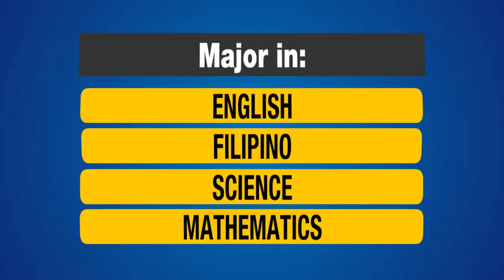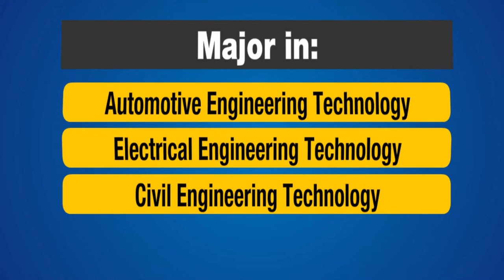ASCOT Undergraduate Programs Offerings SY 2020-2021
Always One Step Ahead Towards Aurora’s Development
Welcome to Aurora State College of Technology

The program offerings this coming
 school year 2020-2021 are the following:
ASCOT Undergraduate offers:
Bachelor of Science in Civil Engineering
Major in Construction Engineering and Management
Bachelor of Science in Electrical Engineering
Bachelor of Science in Mechanical Engineering
Bachelor of Science in Agriculture
Major in:
Animal Science
Crop Science
Bachelor of Science in Fisheries
Bachelor of Science in Forestry
Bachelor of Secondary Education
Major in:
English
Filipino
Science
Mathematics

Bachelor of Elementary Education

Bachelor of Technology and Livelihood Education
Major in:
Home Economics

Bachelor of Science in Information Technology
with Specialization in:
Application Programming
Digital Design

Bachelor in Industrial Technology
Major in:
Automotive Engineering Technology
Electrical Engineering Technology
Civil Engineering Technology
Food Technology

Bachelor of Science in Tourism Management
Bachelor of Science in Marine Biology

The last day of enrolment will be on August 27, 2020.
Enrol Now
at Aurora State College of Technology